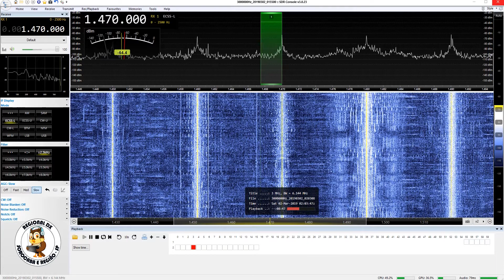Radio Cristal - Las Piedras/Uruguay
Captação da Radio Cristal em Guareí/SP. Distância de 1481 km. Data: 02/03/2019 às 0202 UTC.